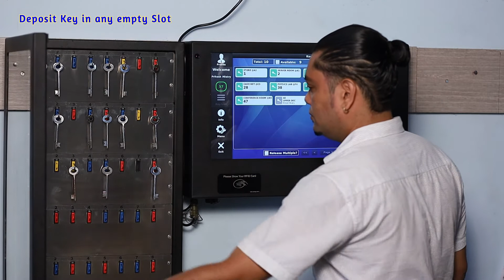Key management System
Key Management System with 22" touch console.
More versatile, user console for the field proven Key Management System.
Offers key search facility using the 22" touch screen.
Useful for plant control rooms, where operators need keys for many assigned to them.

Electronic Key Management System
Controls Critical Assets through Automation
* Easy, User Friendly
* Saves Man Power-Quick ROI
* Senses unauthorised access, raises alarm, logs events
* Alarm contact outputs for external interfaces